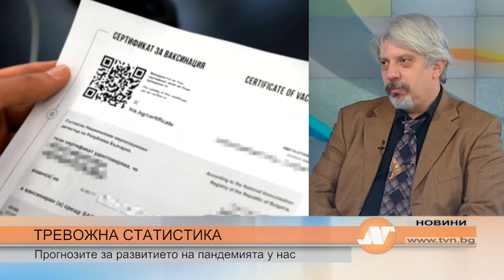ТРЕВОЖНА СТАТИСТИКА: Прогнозите за развитието на пандемията у нас